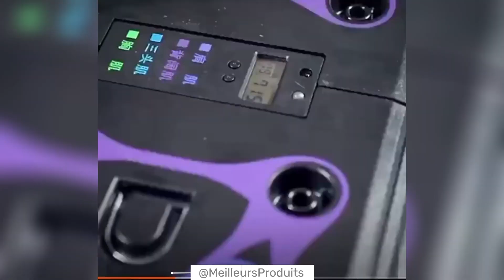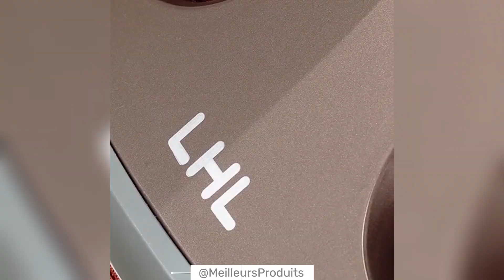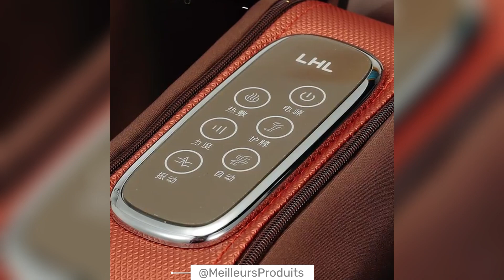8 Meilleurs Gadgets de Sport à acheter sur AliExpress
✅ Achetez au meilleur prix :
1- Planche Pliante Multifonctionnelle

2- Pédale de traction en TPE

3- Entraîneur de roue abdominale

4- Civière magnétique pour massage du dos

5- Machine de Massage électrique de luxe

6- Appareil Numérique de Contrôle de la Vessie

7- Roue abdominale à rebond automatique

8- Cerceau amovible avec poignées

Bienvenue dans notre série de vidéos présentant les meilleurs produits à petit prix ! Nous savons tous que trouver des produits de qualité pas cher ou de qualité à petit prix peut être difficile, c'est pourquoi nous avons sélectionné pour vous une liste de produits incroyables qui sont les meilleurs pas cher ou les meilleures pas cher ou encore les meilleurs moins cher. Dans chaque vidéo, nous vous montrerons nos coups de cœur en matière de produits de beauté, de produits électroniques, d'articles ménagers et bien plus encore. Nous passerons en revue chaque produit en détail, en vous fournissant toutes les informations dont vous avez besoin pour faire un choix éclairé. Alors, si vous cherchez à économiser de l'argent sans sacrifier la qualité, ne manquez pas nos vidéos sur les meilleurs produits de qualité pas cher ou de qualité à petit prix !